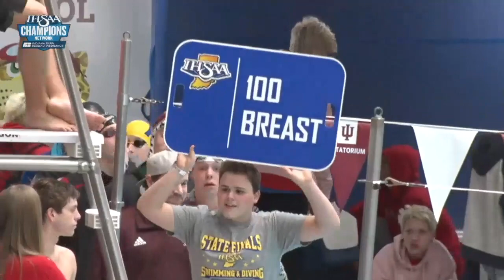2020 Boys Swimming State Finals Highlights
2020 Boys Swimming State Finals Highlights